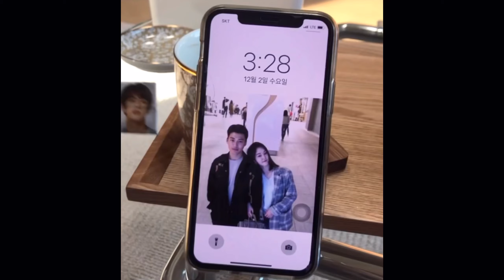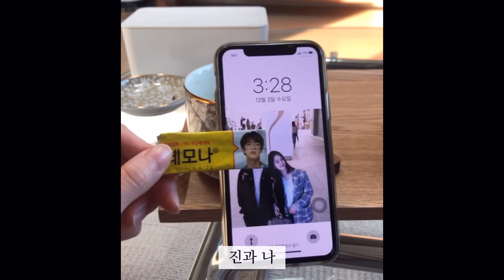VLOG | 일상 브이로그 | 셀프 네일아트, 우리집 냥이 멍이, 피아노 코드반주 연습, 먹은것들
music🎧 : Seine River by Seine River (Art-list)